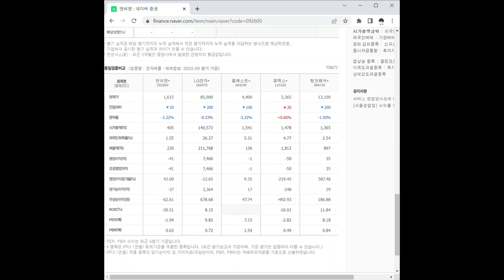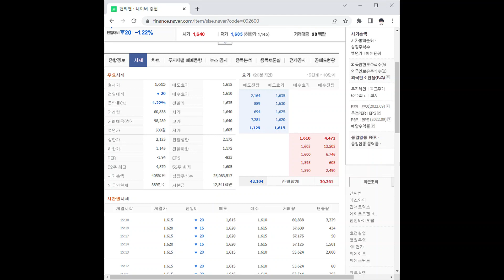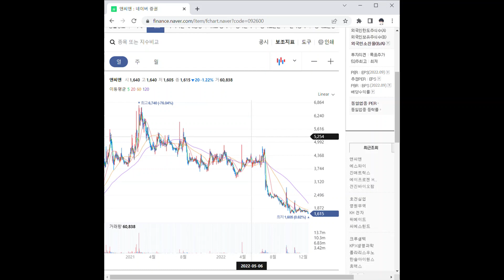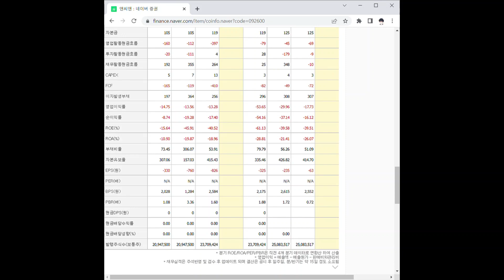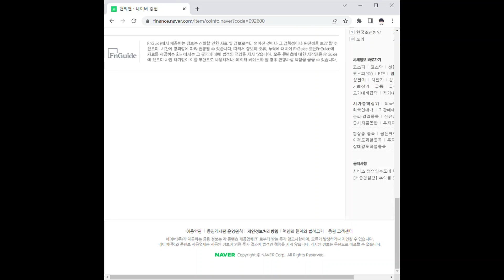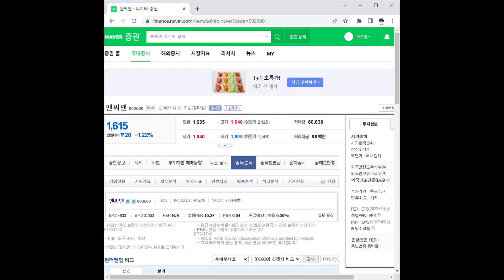앤씨앤 주가 전망 및 차트 분석